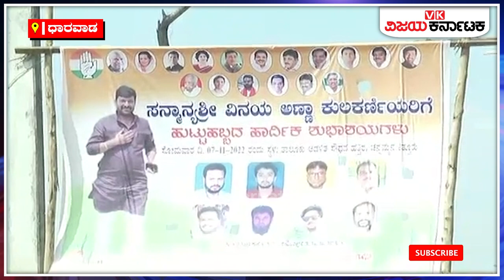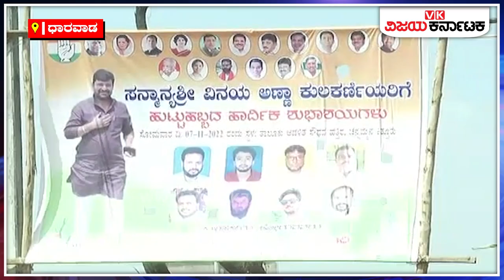Vinay Kulkarni ಶಕ್ತಿ ಪ್ರದರ್ಶನಕ್ಕೆ ಪ್ಲ್ಯಾನ್‌.! | Vijay Karnataka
ಧಾರವಾಡ : ಧಾರವಾಡ ಗ್ರಾಮೀಣ ಕ್ಷೇತ್ರದ ಬಿಜೆಪಿ ಶಾಸಕ ಅಮೃತ ದೇಸಾಯಿಗೆ ಟಕ್ಕರ್ ಕೊಡಲು ಮಾಜಿ ಸಚಿವ ವಿನಯ್ ಕುಲಕರ್ಣಿ ಹಾಗೂ ಅಭಿಮಾನಿಗಳು ಮುಂದಾಗಿದ್ದಾರೆ. ಶಾಸಕ ‌ಅಮೃತ ದೇಸಾಯಿ ವಿರುದ್ಧ ಶಕ್ತಿ ಪ್ರದರ್ಶನ ಮಾಡಲು ವಿನಯ್ ಕುಲಕರ್ಣಿ ಹೊರಟಿದ್ದಾರೆ. ಇದೇ 7 ರಂದು ಮಾಜಿ ಸಚಿವ ವಿನಯ್ ಕುಲಕರ್ಣಿ ಜನ್ಮ ದಿನವಿದೆ. ಹುಟ್ಟು ಹಬ್ಬದ ದಿನವೇ ಕಿತ್ತೂರನಲ್ಲಿ ವಿನಯೋತ್ಸವ ನಡೆಸಲು ನಿರ್ಧರಿಸಲಾಗಿದೆ.

ಸುಮಾರು 2 ಲಕ್ಷ ಜನರನ್ನ ಸೇರಿಸಿ ವಿನಯೋತ್ಸವ ಕಾರ್ಯಕ್ರಮ ‌ಮಾಡಲು ಸಿದ್ದತೆ ಮಾಡಿಕೊಂಡ ವಿನಯ್ ಕುಲಕರ್ಣಿ ಅಭಿಮಾನಿಗಳು ಹಾಗೂ ಬೆಂಬಲಿಗರು ಹಾಲಿ ಶಾಸಕ ಅಮೃತ ದೇಸಾಯಿ ಅವರಿಗೆ ಟಕ್ಕರ್ ಕೊಡಲು ಸಜ್ಜಾಗುತ್ತಿದ್ದಾರೆ. ಜಿಲ್ಲಾ ‌ಪಂಚಾಯತಿ ಯೋಗೀಶಗೌಡ‌ ಕೊಲೆ ಪ್ರಕರಣದಿಂದ ಜಿಲ್ಲೆಯಿಂದ ಹೊರಗುಳಿದ ವಿನಯ್ ಕುಲಕರ್ಣಿ ಅವರು, ಧಾರವಾಡ ಗ್ರಾಮೀಣ ಕ್ಷೇತ್ರಕ್ಕೆ ಹೊಂದಿಕೊಂಡ ಕಿತ್ತೂರಿನಿಂದಲೇ ಶಕ್ತಿ ಪ್ರದರ್ಶನ ಮಾಡಲು ಮುಂದಾಗಿದ್ದಾರೆ.

ಧಾರವಾಡ ಗ್ರಾಮೀಣ ಕ್ಷೇತ್ರದಿಂದಲೇ ಸ್ಪರ್ಧೆ ಮಾಡುತ್ತೇನೆ ಎಂದು ಹೇಳುವ ಮೂಲಕ ವಿನಯ್ ಕುಲಕರ್ಣಿ ಅವರು ಎದುರಾಳಿಗಳಲ್ಲಿ ನಡುಕ ಹುಟ್ಟಿಸಿದ್ದರು. ಧಾರವಾಡಕ್ಕೆ ಬಂದೆ ಬರ್ತೀನಿ ಎಂದು ವಿನಯ್ ಕುಲಕರ್ಣಿ ಹೇಳಿದ್ದರು. ಇದೇ ಕಾರಣಕ್ಕೆ ಹದಿನೈದು ದಿನಗಳ ಹಿಂದೆ ಧಾರವಾಡದಲ್ಲಿ ನಡೆದ ಸಂಕಲ್ಪ ಸಭೆಯಲ್ಲಿ ಮಾಜಿ ‌ಸಚಿವ ವಿನಯ್ ಕುಲಕರ್ಣಿಗೆ ಹಾಲು ಕುಡಿದವರೇ ಬದುಕುವುದು ಕಷ್ಟ ವಿಷ ಕುಡಿದವರು ಬದುಕುತ್ತಾರಾ ಎಂದು ಶಾಸಕ ಅಮೃತ ದೇಸಾಯಿಗೆ ಟಕ್ಕರ್‌ ನೀಡಿದ್ದರು.

ಇದೇ ಕಾರಣಕ್ಕೆ ವಿನಯ್ ಕುಲಕರ್ಣಿ ‌ಶಕ್ತಿ ಏನೂ ಅನ್ನುವುದನ್ನ ಅಮೃತ ದೇಸಾಯಿಗೆ ತೋರಿಸಲು ವಿನಯ್ ಕುಲಕರ್ಣಿ ಬೆಂಬಲಿಗರು ಹೊರಟಿದ್ದಾರೆ. ಈ ಕಾರ್ಯಕ್ರಮದಲ್ಲಿ ಮಲ್ಲಿಕಾರ್ಜುನ ಖರ್ಗೆ, ಸಿದ್ದರಾಮಯ್ಯ ಡಿ.ಕೆ. ಶಿವಕುಮಾರ್ ಸೇರಿದಂತೆ ಅನೇಕ ಘಟಾನುಘಟಿಗಳು ಭಾಗಿಯಾಗಲಿದ್ದಾರೆ.